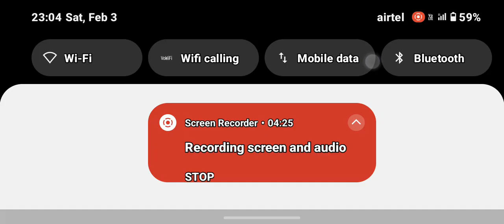car wala game indian bikes simulator 3d video - Android gameplay